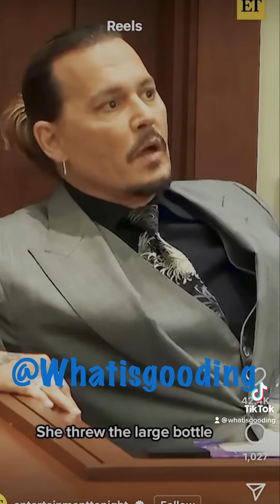JohnnyDepp Wins His Lawsuit Against AmberHeard!